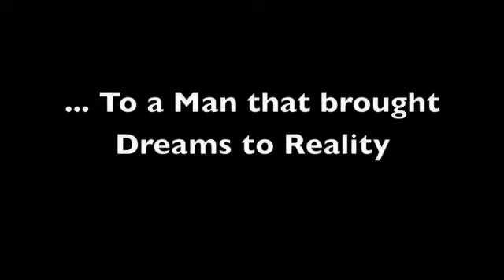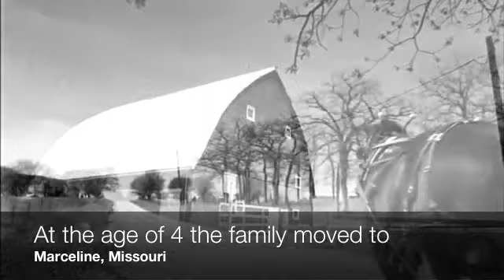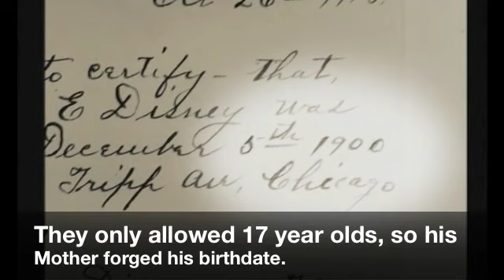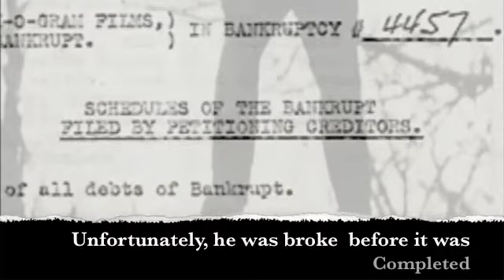The Walt Disney Story: A Tapestry of Dreams (Part 1)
My own Walt Disney Biography that takes guests on a magical, in depth look into Walt Disney's life.

This is merely for promoting the Magic of Disney to the public.